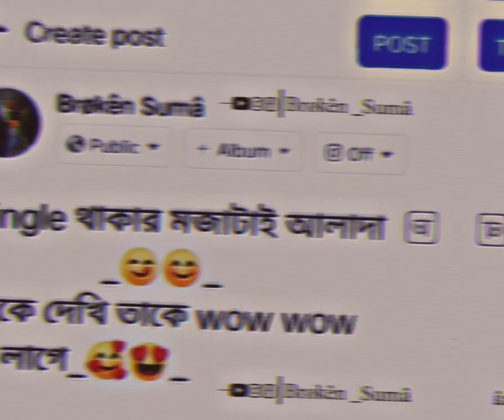khaliwowwow 😅😅🤣😅🤣🤣 status sort viral freefirevideo